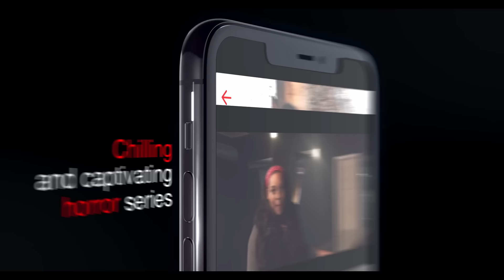Chicago Vice Lord Sends Lil Durk A Strong MSG|Reacts To Durk Arrest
Chicago Vice Lord & Reckmobb Reacts To Lil Durk Arrest On M.Reck Live
M.Reck Goes Live Daily On Youtube.com/mrecktv At (12:30-2:30PM)
M.Reck Puts Gene Deal In The Hot Seat During Interview Wit Tuff Questions
M.Reck "Catch A Lick" Animated Video Out Now
Intro Beat Produced By @CrummieBeats For M.Reck Single Untitled For Now & Content